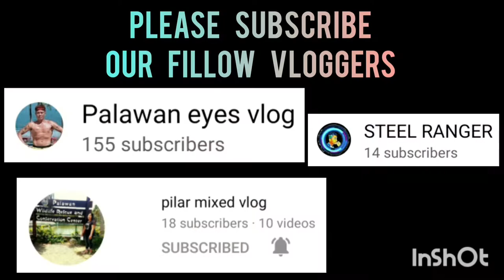DOUBLE OVERTIME SOLID NG LABAN GOT-CHAA VS PRIME GROUP CONST. BAGONG PAG-ASA BASKETBALL VLOG 232